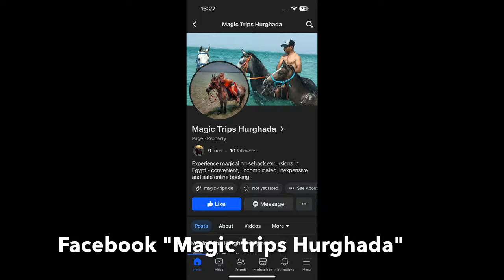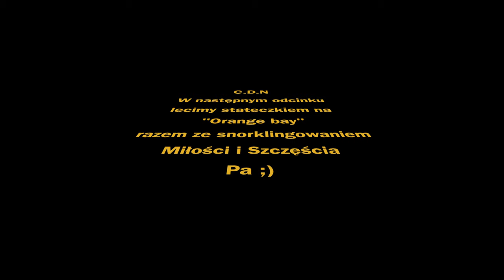Jazda Konna Hurghada Egipt Konie Odc.133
Witam w tym odcinku lecimy z Sylwią pojeździć konno podczas pobytu w Egipcie w Hurghadzie, ja jestem zupełnie początkujący natomiast Sylwia była instruktorem jazdy konnej, także co tu więcej pisać jeśli jesteście zainteresowani to Zapraszamy ;)

- 100% naturalne batony proteinowe w opakowaniu kompostowym ALL REAL NUTRITION